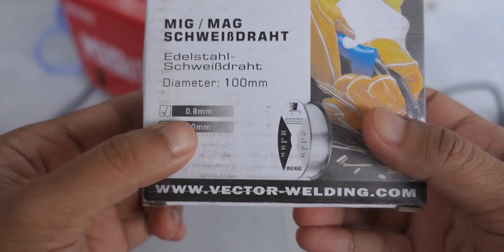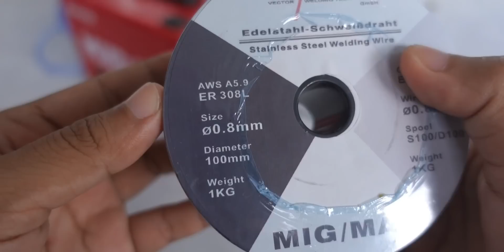bisakah mesin las MIG untuk mengelas stainless dengan kawat roll khusus stainless?? yok kita uji...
link pembelian kawatnya